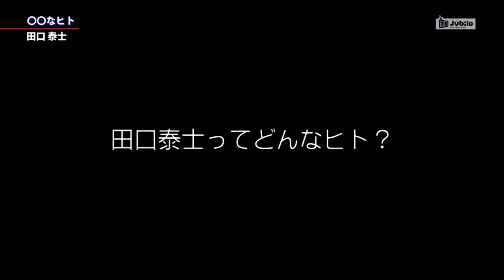ジュビロTV #331 田口泰士～〇〇なヒト＠2018年8月9日O.A.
ＳＢＳ静岡放送にて毎週木曜日23：07～23：10の3分間放送しているオフィシャル番組です。2011年からクラブ自主制作でスタートしています。この回は、田口泰士選手が思うジュビロで一番〇〇なヒトをテーマに答えます。